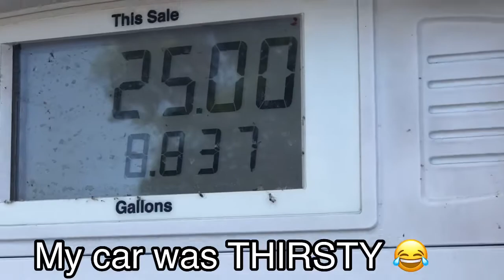CHOPPING ALL MY HAIR OFF 😱 | NEW BEGINNINGS ✨ | PLUS BOYFRIEND’S REACTION 😨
Believe It - Party Next Door and Rhianna

Cutting all my hair off | new beginnings | plus boyfriends reaction

Another Monday , Another video !!!

Join me in today’s video where I basically cut off all my hair , dye it , and get my boyfriends reaction !

Growing up I always had long hair .. My mom used to love sticking those little bows and hair accessories in it 😂 I HATED getting my hair done !!

Once I got into middle school that’s when I experienced my first perm . I remember that day like it was yesterday... even the clothes I was wearing. LOL . It was my first day of 6th grade . My mom decided to let my hair dresser give me one ...

I FELL INLOVE ! My hair had so much volume and bounce .. That is the day ladies where I became addicted.. By my 8th grade year I was getting perms about every other weekend... which completely damaged my hair ...

No one educated me , my mom let me do whatever to it . I guess she was tired of doing it herself 😂 Then for my 8th grade graduation that was the very first time I got “weave “ .. It was history after that because there was no stopping me haha ..

So fast forward .. I have decided to cut all of my hair off from years of damage and dead ends .. This was such a refreshing start for me and I cannot wait to embark on this new journey ... I feel so free and alive and I know for sure that cutting my hair off was the way to go ...

Mrs. Pam has been doing my hair for atleast the last 6 years .. I told her that I wanted my hair cut and she did just that and some lol.. I trust her with my hair completely and that’s why she went ahead and dyed it as well 😍 I loved the end results and so did bae .. Afterall he did keep telling me to get it cut 😂 hahah .

🤩 If you haven’t seen my last vlog what are you waiting on ? Here is the link to check it out !

If your a new subscriber my name is Sherica I post faith based videos every single Monday at 1 p.m so if your interested please hit that subscribe button to be apart of the crew 😍

Thank you all for being amazing !! I truly appreciate the love and support ❤️ May God continue to bless you and keep you ❤️ Talk to you guys soon !!! 😘

LINKS TO GET EXTRA CASH 😍

1. Chime - We’ll both get $50 when you open a Chime bank account and set up direct deposit!

2.  GetUpside - I love this app for saving on gas. My code G9Y5K gets us both a 15¢/gal bonus